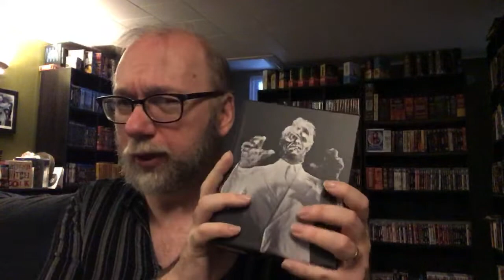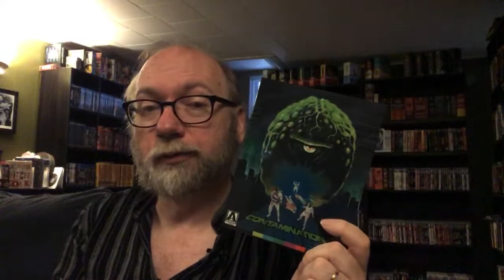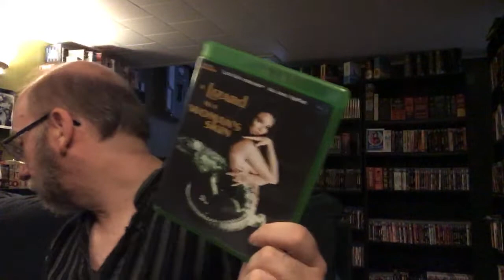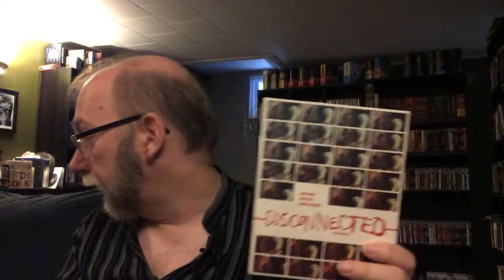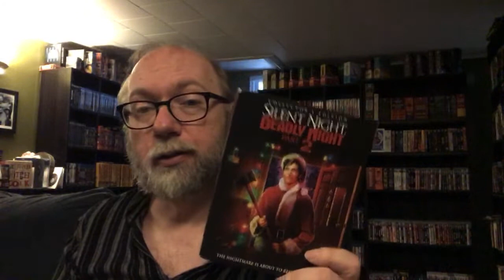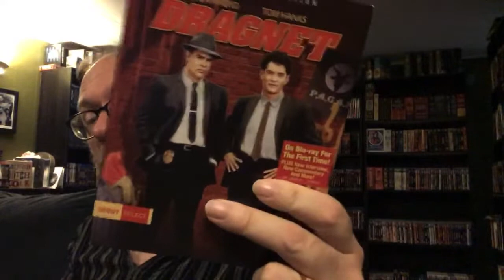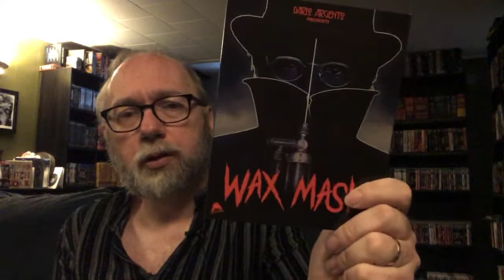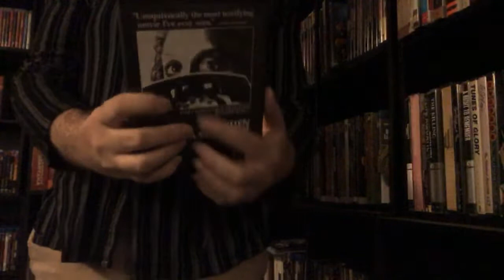Best Blu Ray Special Features